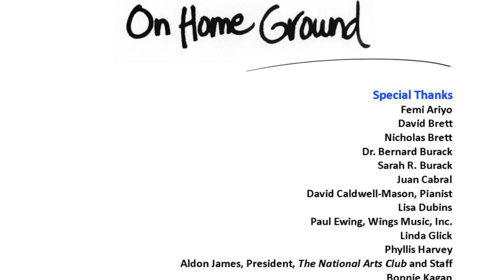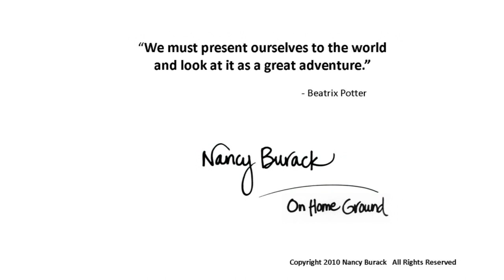Nancy Burack National Arts Club Exhibit HD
This video features the December, 2009 debut exhibit of paintings by native New Yorker, Nancy Burack at The National Arts Club, New York, NY.  The show features her large oil canvasses from her "New York Women" series, paintings and illustrations of Jerusalem, the Great Barrier Reef, and New York; a collection of abstracts in oil, watercolor, and acrylic round out the exhibition.